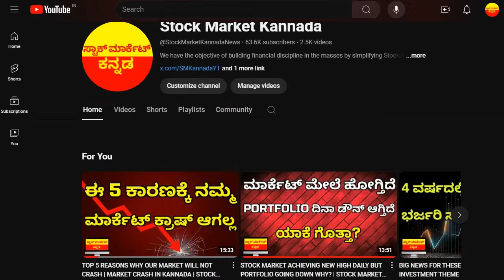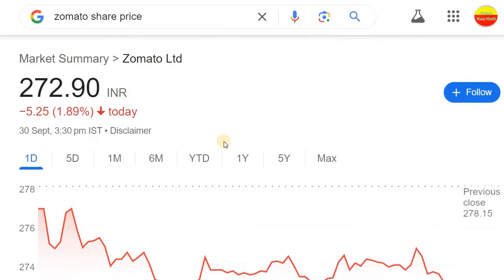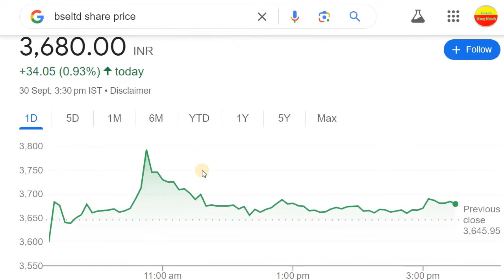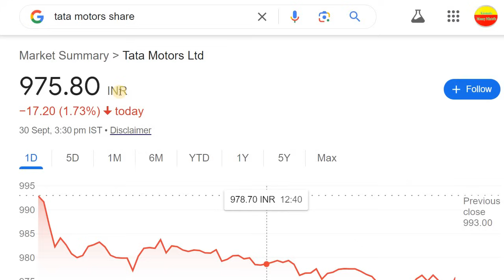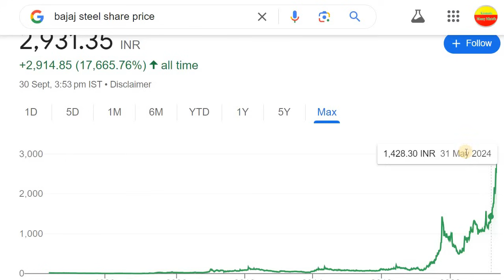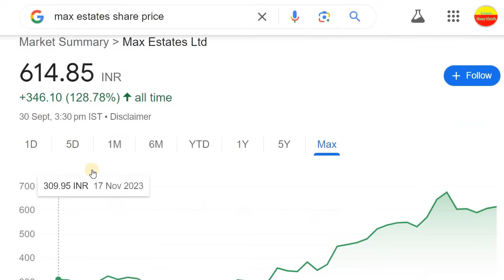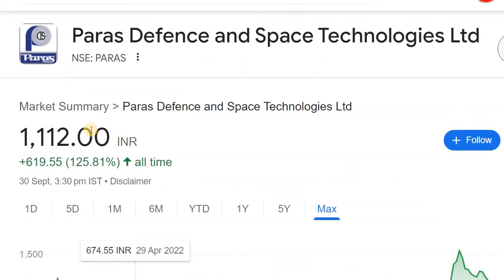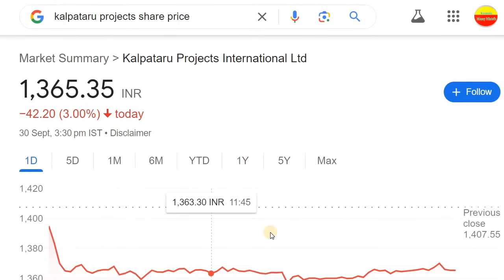BSE | RVNL | IRCTC | ZOMATO | BAJAJ STEEL | PARAS DEFENCE | KALPATARU PROJECTS | REC | YES BANK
Discussed about the Stocks to in news today

2. ಯಾವುದೇ ಷೇರನ್ನ ಯಾವ ಲೆವೆಲ್‌ ಅಲ್ಲಿ BUY ಮತ್ತು SELL ಮಾಡಬೇಕು ಗೊತ್ತಾ? BUYING AND SELLING LEVELS OF STOCKS
14. Is it Possible to Earn while you are Sleeping? ನಿದ್ರೆ ಮಾಡೋವಾಗಲೂ ಹಣ ಗಳಿಸೋಕೆ ಸಾಧ್ಯಾನಾ? ಹೇಗೆ?